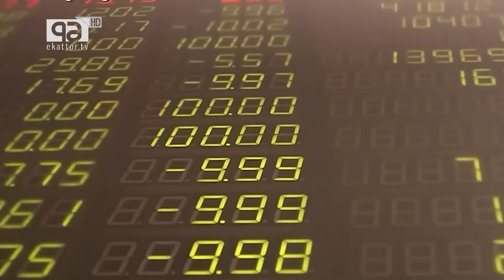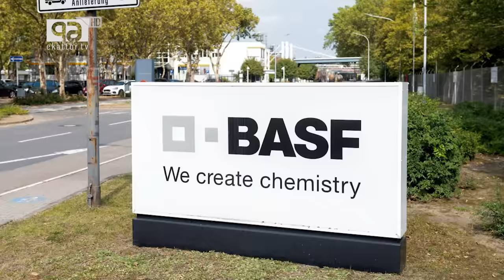নিজের ভুলেই কি ইউরোপের বন্ধুত্ব হারাচ্ছে যুক্তরাষ্ট্র ? ইউরোপ কি চীনের দিকে ঝুঁকছে ? | Ekattor TV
নিজের ভুলেই কি ইউরোপের বন্ধুত্ব হারাচ্ছে যুক্তরাষ্ট্র ? ইউরোপ কি চীনের দিকে ঝুঁকছে ?

Content Creator: Jinat Arefin Tanha | Barna Tarana | Rifat Bhuiyan

চীনকে দাবিয়ে রাখতে মার্কিন যুক্তরাষ্ট্রের সাজানো ছক এলোমেলো করে দিয়েছে ফ্রান্স আর জার্মানি। যুক্তরাষ্ট্র যা চেয়েছে, তার ঠিক উল্টোটাই করেছে দেশদুটো। অ্যামেরিকা পারলে চীনের বিরুদ্ধে যুদ্ধ শুরু করে, অথচ তার মিত্র বলে এতদিন পরিচিত ইউরোপের এই দেশদুটো চীনের সঙ্গে দৃঢ় সম্পর্ক স্থাপন করতে চাইছে।

Bangabandhu Satellite Parameter:
Satellite: BS1
Orbital Position: 119.1 ͦ  East
Polarization: Horizontal
Frequency: 4600MHz
Modulation: 8PSK
FEC: 2/3
Symbol Rate: 30,000
DVB-S2